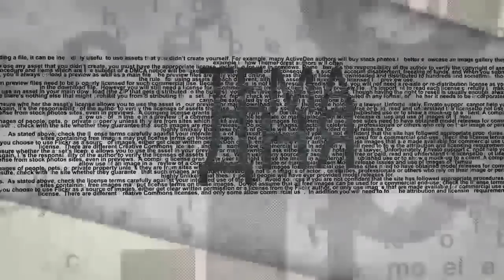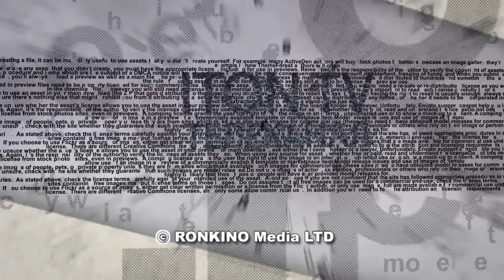Как полиция накрыла сеть наркоторговли TeleGras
Блестящая операция израильской полиции: разгромлена международная дилерская сеть наркоторговли TeleGras, использовавшая для распространения наркотиков сеть Telegram. Подробности расследования и ареста руководителей и участников сети раскрывает в студии ITON.TV пресс-секретарь израильской полиции майор Михаил Зингерман. Ведущий - Александр Гур-Арье